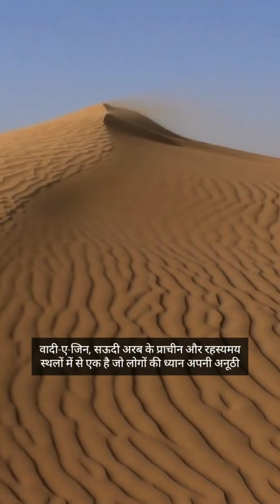वादी-ए-जिन: सऊदी अरब का रहस्यमय स्थल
वादी-ए-जिन: सऊदी अरब का रहस्यमय स्थल|| shorts

वादी-ए-जिन, सऊदी अरब के प्राचीन और रहस्यमय स्थलों में से एक है जो लोगों की ध्यान अपनी अनूठी गतिविधियों और रहस्यमयी वातावरण की ओर खींचता है। यह अद्भुत स्थल, सऊदी अरब के मध्य में प्राचीन रेतीले पर्वतों के बीच स्थित है।

वादी-ए-जिन का नाम 'जिन्नों की घाटी' के रूप में जाना जाता है, और यहां की गतिविधियाँ लोगों को चौंका देती हैं। वाहनों को ग्रेविटी हिल के रूप में जाना जाता है, जहां प्राकृतिक रूप से घटित गतिविधियाँ उन्हें ऐसा महसूस कराती हैं कि वे ऊपर की ओर चल रहे हों। यहां के रहस्यमयी और आकर्षक वातावरण ने इसे प्राकृतिक पर्यटन का एक चुनौतीपूर्ण स्थल बना दिया है।

वादी-ए-जिन के बारे में वैज्ञानिक समुदाय भी हैरान हैं। वे इस अद्भुत स्थल के गतिविधियों के पीछे की विज्ञानिक कारणों को समझने की कोशिश कर रहे हैं, लेकिन अभी तक उन्हें इसके सटीक वैज्ञानिक विवरण का पता नहीं चल पाया है।

वादी-ए-जिन के यात्रियों के लिए यह एक प्रेरणादायक स्थल है जो उन्हें प्राकृतिक रहस्यों की खोज में ले जाता है। इस रहस्यमयी जगह को अन्य स्थलों के साथ एक अद्वितीय अनुभव के रूप में जाना जाता है, जो वाहनों को असामान्य गतिविधियों का अनुभव कराते हैं।
वादी-ए-जिन के रहस्यमयी स्थल में एक अनूठी गुण है कि यहां के ग्रेविटी हिल के क्षेत्र में वाहनों को अद्भुत गति में चलते हुए देखा गया है। जब वाहनों को न्यूट्रल मोड में रखा जाता है और उन्हें बंद किया जाता है, तो वे स्वतः ही ग्रेविटी हिल के ऊपर चढ़ने लगते हैं और 120 किलोमीटर प्रति घंटे की गति में चलने लगते हैं। यह वाहनों के साथ होने वाली असामान्य गतिविधि को अद्भुत बनाता है, जो वादी-ए-जिन को एक अजीब और रहस्यमय स्थल बनाता है। इस विषय पर वैज्ञानिक विवाद भी है, और इसके गहरे वैज्ञानिक अध्ययन की आवश्यकता है ताकि इस रहस्य को समझा जा सके।